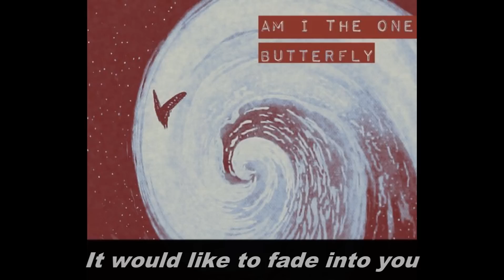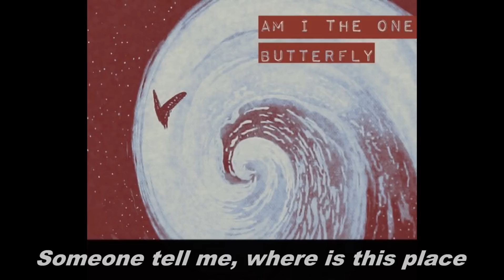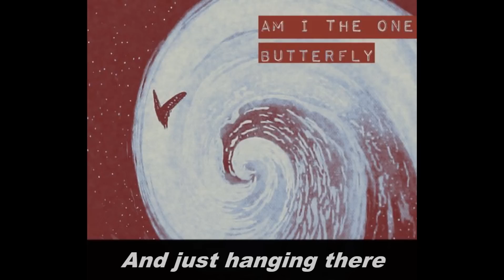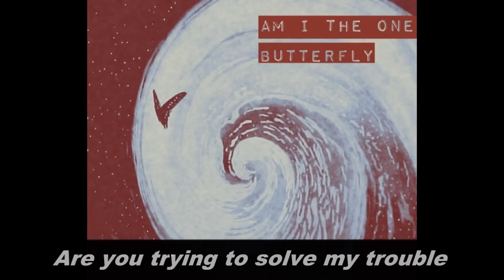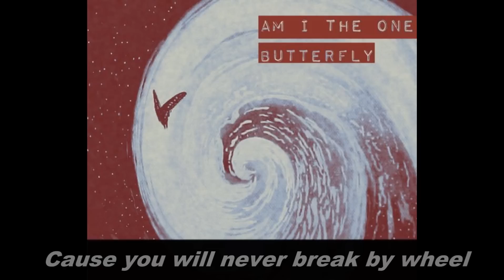Sick boy - Am i the one, butterfly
Song written by Sick boy

i will not sing to you
But here my soul
It would like to fade into you

Fly away
you might find your hurricane
but the problem is
your wings are falling

*I'll follow you til the world in the end
I'll get close if you like to
Just let me follow you
Cause you will never break by wheel and just hanging there
Beautiful one, The beautiful one

Whats my name
I cant remember anything
Where is this place
Someone tell me, where is this place

Repeat *

Why'd you make the hurricane
are you trying to solve my trouble
But Look the thing we've done
Just look the things we've done

Repeat *